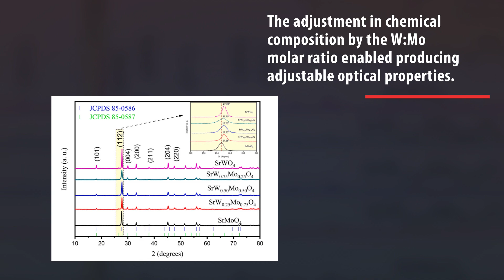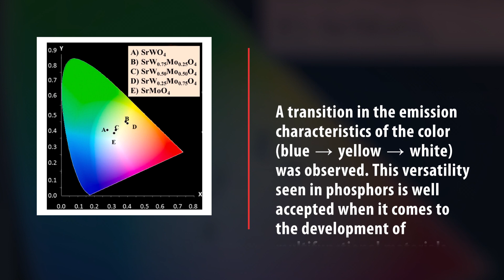SrW(1-x)MoxO4 solid solutions: Modulation of structural and photoluminescent properties and white...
SrW(1-x)MoxO4 solid solutions: Modulation of structural and photoluminescent properties and white light emission

Author(s): Lovisa, L.X.; Dos Santos, D.F. ; Santiago, A.A.G.; Siu Li M.; Longo, E.; Bomio, M.R.D.; Motta, F.V.

Optical Materials

Volume 134, Part A, 113166

The article can be accessed in the CDMF repository by clicking

CDMF

The CDMF, hosted at the Federal University of São Carlos (UFSCar), is one of the Research, Innovation and Dissemination Centers (RIDC) supported by the São Paulo State Research Support Foundation (Fapesp), and also receives investment from the National Council Scientific and Technological Development (CNPq), from the National Institute of Science and Technology of Materials in Nanotechnology (INCTMN).